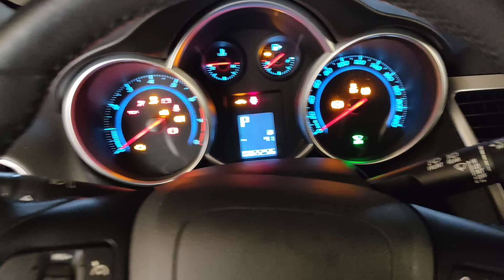VLOG | VEM PASSAR UM DIA COMIGO !!!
Deixa sua sujestão de vídeo nos comentários !!!

Instagram : @mateusasmr & @lukaoasmr
Kwai : @mateusasmroficial